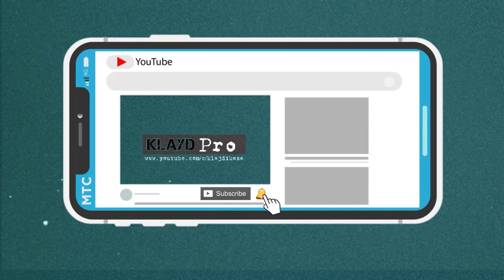Me Bast Se Nuk i Gjeni Te Gjitha Dallimet - 100% Do Te Deshtojne!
Me Bast Se Nuk i Gjeni Te Gjitha Dallimet - 100% Do Te Deshtojne! Për kontakte

gjëagjëzë,
gjëagjëza misteri,
KlaydPro gjëagjëza,
Klayd Pro gjëagjëza
gjëagjëza Shqip,
gjëagjëza Shqiptare,